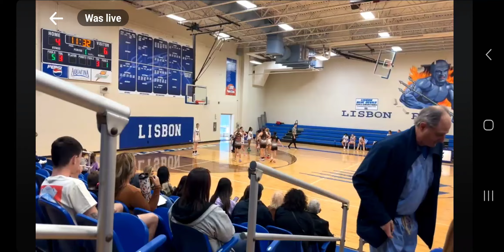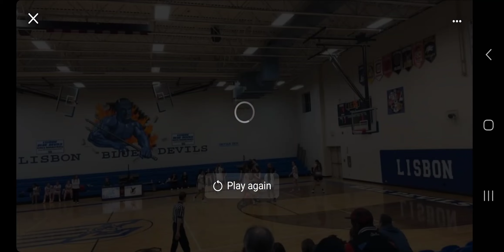SMAC Storm (white #24) vs. B Scott B-Ball Acad.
Tatum Bordeaux, wearing white #24